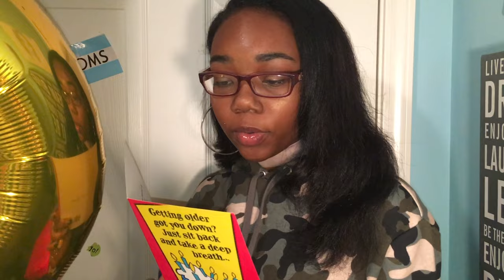18th Birthday Haul | Lovelydoll03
HEYYYYYY PEEPS!! I'm back with a new video !! This is my birthday haul. Thanks to anyone who bought me a gift !

☼ AGE : 18
☼ Camera : iPhone 6S
☼Editing : iMovie
Joined YouTube on Jun 16, 2013